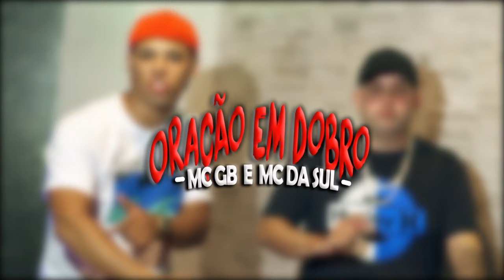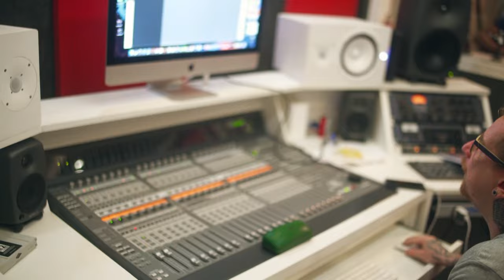Mc GB e Mc Da Sul - Oração em Dobro [Web-Clipe Oficial] Prod. DJ Rhuivo.